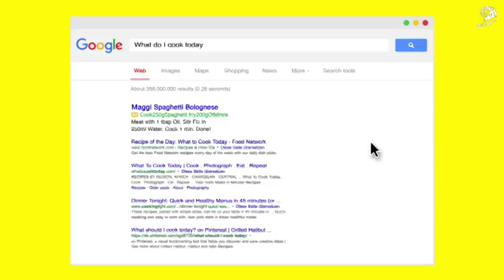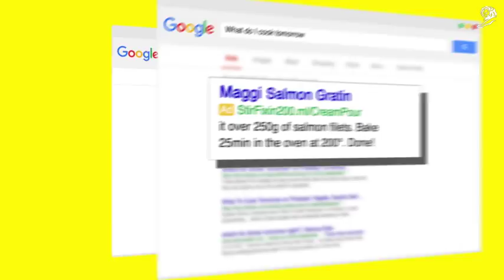MAGGI ADWORDS RECIPES